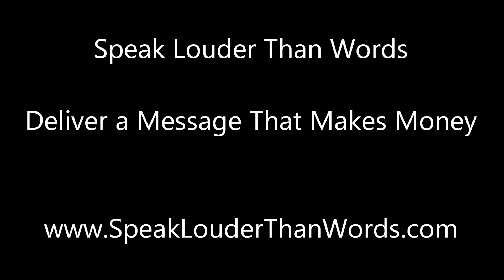Conclusion of John Rasiej's More Life Tour Speech on How Better Public Speaking Can Make More Money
- Part 3 of the More Life Tour speech delivered by John Rasiej of Speak Louder Than Words.  This speech resulted in the HIGHEST number of sales of ALL 32 entrepreneurs' speeches at ANY of the 8 stops of the More Life Tour hosted by Suzanne Evans and David Neagle.  Offers Tips and Techniques on Better Public Speaking presented by a dynamic speaker.